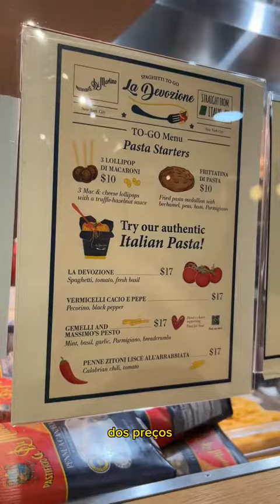CHELSEA MARKET - Um mercadão de gastronomia em NOVA YORK (recomendo!)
Compre na Amazon pelo meu link e ajude o canal

Confira minha loja na Hotmart! Adquira consultorias, ebooks, mapas de viagem e mais

Ajude o canal a continuar com os videos semanais, não te custa nada a mais!

Faça a conta pelo meu link e não pague taxa de serviço na sua primeira remessa!

Código: 3T87PJVAD2
Faça pelo meu link e ganhe cashback de até 10 dólares na sua primeira remessa

Itens de viagem e meus equipamentos - ajude o canal comprando pelos meus links :)

Equipamentos que uso na fotografia e youtube

Itens essenciais de viagem

Itens de dia-a-dia e lifestyle

Amazon Influencers

Mochila K&F Concept (Ali Express)
Mochila viral Tiktok

Abasteça seu carro com ShellBox, cupom de R$15,00 ao usar meu código HN28710

DuoGourmet: Olha só essa dica! Com o Duo Gourmet você pede 2 pratos e paga 1, nos melhores restaurantes! Utilize o código 3025530B para ganhar R$ 30 off na assinatura do plano anual pelo app do Inter! Acesse

Precisa de auxílio para tirar o visto dos Estados Unidos?

Capítulos:

00:00 Introdução
0
0
0
0
0
0
0
0
0

O video te ajudou? Doe o valor que quiser no pix para ajudar o canal 🙂

Ou compre um VALEU DEMAIS diretamente aqui no Youtube! :)